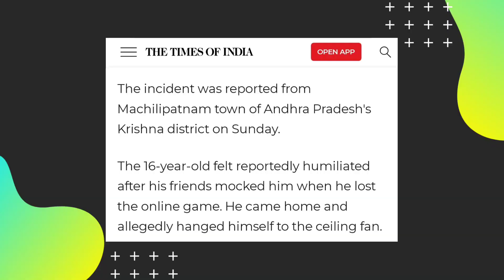BGMI Sad News😢,Nothing Phone1 in India, GT2 Master Ex- First Look, Oneplus 10T, 3D Map India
Hello Friends Welcome to Tech News No:- . Today There Are Lots Of Amazing Tech News Lined Up For You.

Video Highlights
00:00 Introduction & THANK YOU ❤️
00:25 BGMI INDIA Sad News
02:24 3D Map Coming Soon India
03:14 Realme GT2 Master Explorer Edition First Look
03:50 Oneplus 10T Is CRAZY
04:51 Display Manufacturing In India
05:41 Nothing Phone 1 in India

Hii
Friends
      Welcome to (TECHNO GAIN)
My Name Is  SOUMEN GAIN